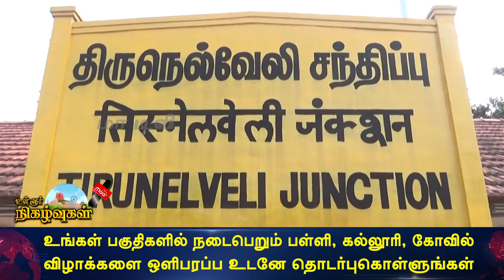சுதந்திர தின விழாவையொட்டி திருநெல்வேலி மாநகரப் பகுதியில் பாதுகாப்பு அதிகரிப்பு